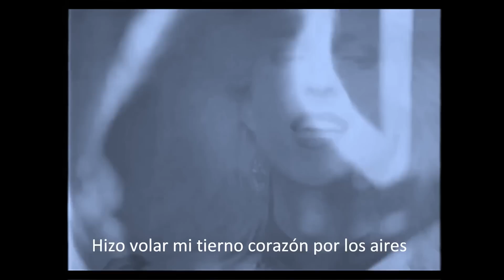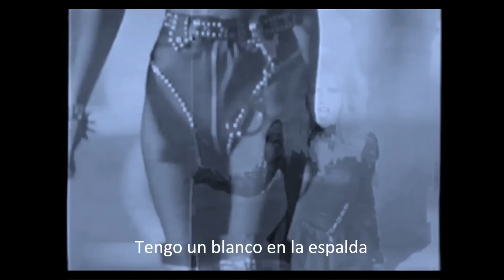Love is a killer Subtitulado Vixen Español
Español Subtitulada traducida Español love is a killer Vixen es una banda estadounidense de Rock formada totalmente por mujeres, que tuvo su mayor éxito a finales de los 80's y principios de los 90's. Actualmente, siguen en activo, desde su regreso en el año 2001.